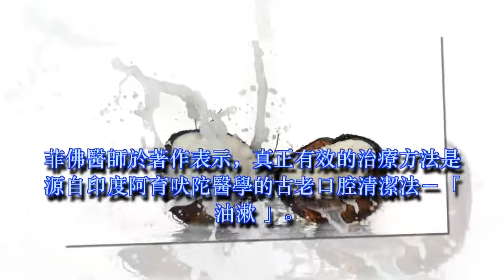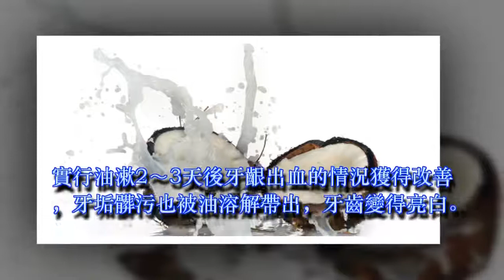牙齒決定你的健康！醫師：椰子油漱口拉出嘴中的致命毒素